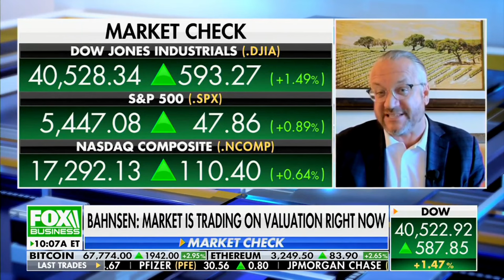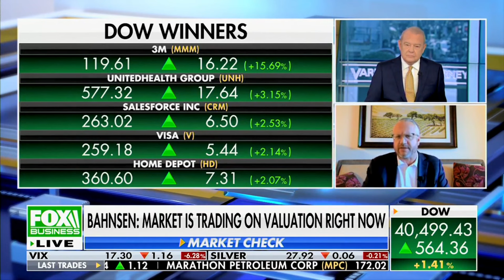David L. Bahnsen on FBN's VARNEY & Co. - Geopolitics and the Market, Dividend Growth Picks this Week